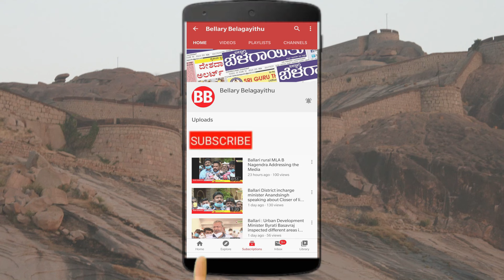Ex-Minister Sriramulu About Ballari Mayor Election Postponement | Bellary Belagayithu